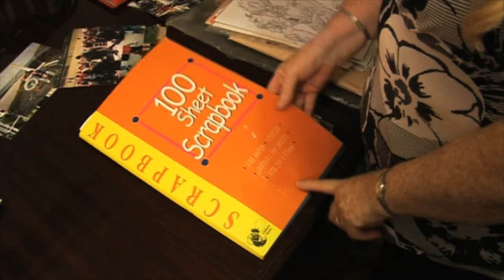Hwb — Mam Ed Holden's Mum (18/03/12)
Ed Holden's mother talks about her son on Mother's Day! Hwb on S4C Sundays at 5.00.
Mam Ed Holden yn siarad am ei mab ar Sul y Mamau! Hwb ar S4C Sul am 5.00.